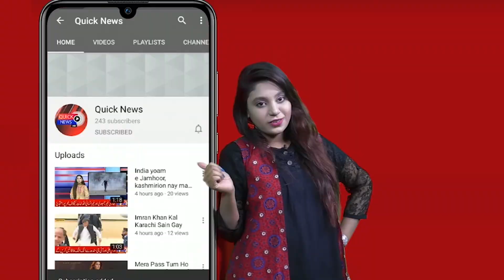Social Media ko regulate karna zaroori tha, Fawad Ch